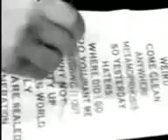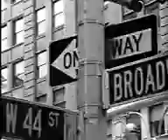Hillary Duff Fly mpeg4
this video iis soo old!!!